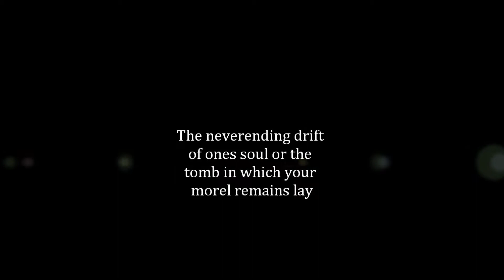Hoechimon March of the cricket nation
art and music of mine